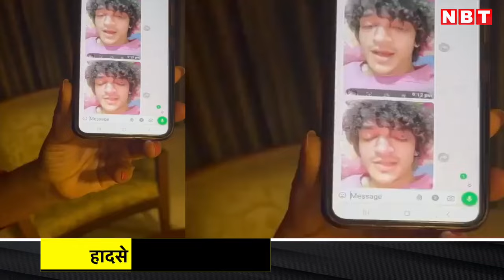Pune Porsche Accident Update: केस में सामने आया नाबालिग का कबूलनामा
पुणे पोर्श कार हादसे में रोज चौंकाने वाले खुलासे हो रहे है। अब तक नाबालिग का पूरा परिवार जेल जा चुका है। हालिया अपडेट नाबालिग के कबूलनामे से जुड़ा है। दरअसल,
मामले में नाबालिग आरोपी का कबूलनामा सामने आया है। मामले के आरोपी ने हादसे के दौरान नशे में होने की बात कबूल की है। इस हाईप्रोफाइल केस की जांच  जैसे-जैसे आगे बढ़ रही है. रोजाना कोई नया ट्विस्ट देखने में आ रहा है। 1-2 पहले ही केस में नाबालिग की मां की गिरफ्तारी हुई इसके साथ नाबालिग का पूरा परिवार जेल की हवा खा रहा है..इसी बीच नाबालिग से पूछताछ के दौरान उसने हादसे की रात शराब के नशे में होने की बात कबूल की है।